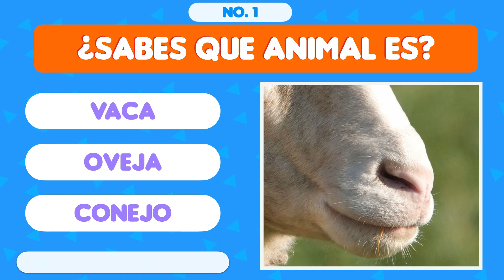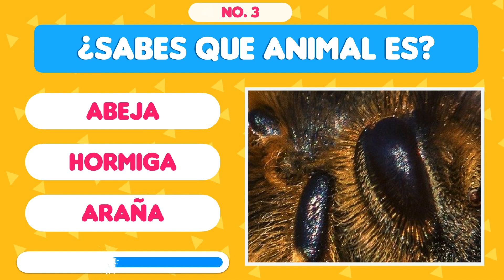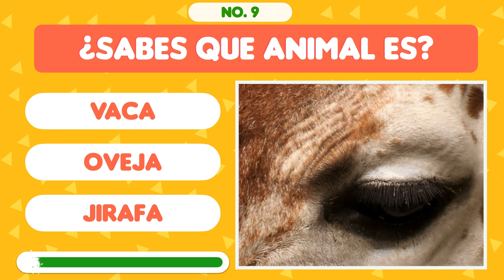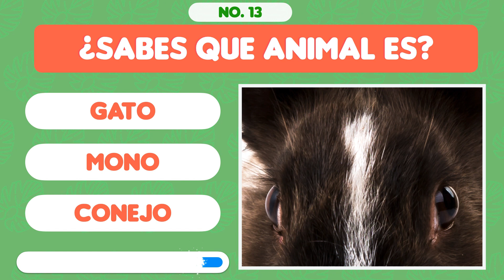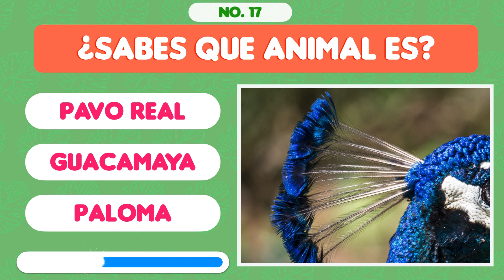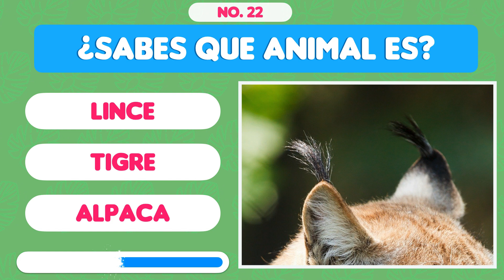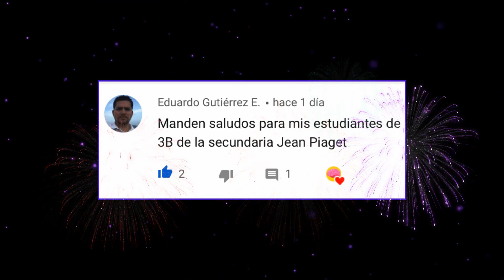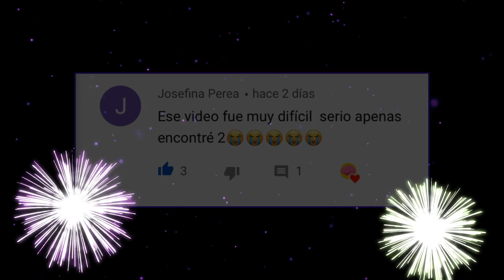Adivina el Animal por la Imagen #2 🐸🐳🐣 Adivinanzas de Animales | Mente Maestra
😎 ¿Podrás pasar la TRIVIA? 🧠 ¡Desafía a tus amigos y familiares en este juego de preguntas y respuestas! ¡Demuestra que eres el más inteligente no solo respondiendo preguntas de trivia, sino también sugiriendo preguntas de opción múltiple para esta prueba mental!

Adivina el Animal 🐶🐷🦊 por la IMAGEN - Trivia Animal
Adivina el animal
Adivina los animales
Adivina el animal por la imagen
Reto de animales
Adivina el Animal Correcto | Test de 50 + 1 Animales 🐷
Cuanto sabes de animales
¿Cuánto Sabes sobre los Animales?
Test de Zoologia
Trivia Animal
Test de animales
Quiz de animales
Los animales
Fotos de animales
Adivina el animal por la foto
Nombres de los animales
Animales y sus nombres
Reconoce los animales
Adivina el animal correctoAdivina que animal es
Adivina el Animal de la Granja
Adivina el Animal por su sonido
Adivina el Animal Juego
Adivina el Animal para Niños
Adivina el Animal juego Online
cuanto sabes de animales test
test de cultura general nivel dificil
animales nivel dios
como se llama el animal
adivina como se llama el animal por la imagen
animales graciosos 2021
animales graciosos en español
animales graciosos nivel dios
animales asombrosos del mundo
animales asombrosos para niños
animales asombrosos del mar
animales extraños del mar
los animales mas extraños del mundo reales
los animales mas raros del mundo reales
animales raros del mundo para niños
los animales mas raros del mundo 2021
animales curiosos y chistosos
animales curiosos para niños
animales curiosos del mundo

Adivina el Animal por la Imagen Adivina que animal es  Adivina el Animal de la Granja Adivina el Animal por su sonido Adivina el Animal Juego Adivina el Animal para Niños Juegos Visuales Juegos Mentales Juegos de Mente Maestra Mejora tu Memoria y Concentración Agudeza Visual Trivia Test Quiz Animal ¿Cuanto Sabes de los Animales?